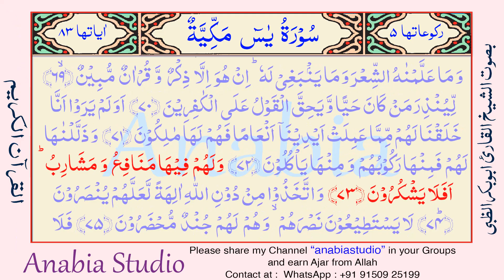KR 1377 s036 71 73 English